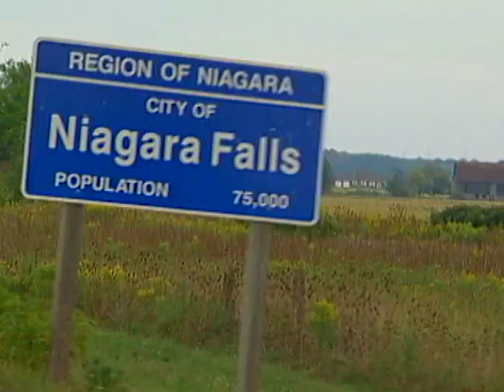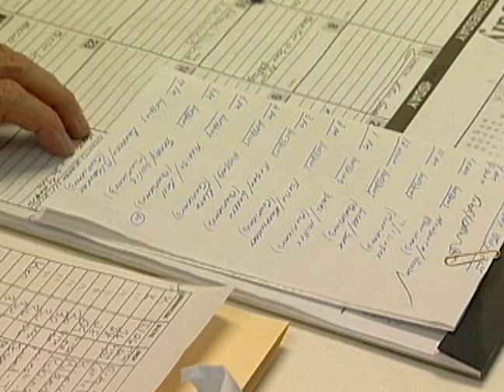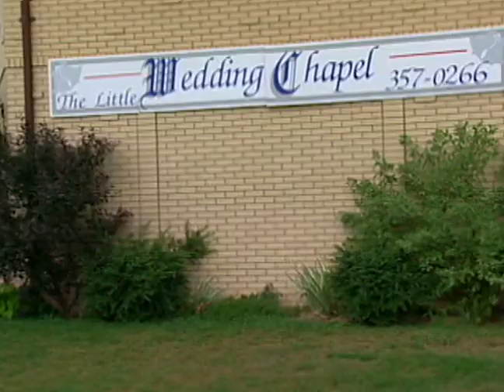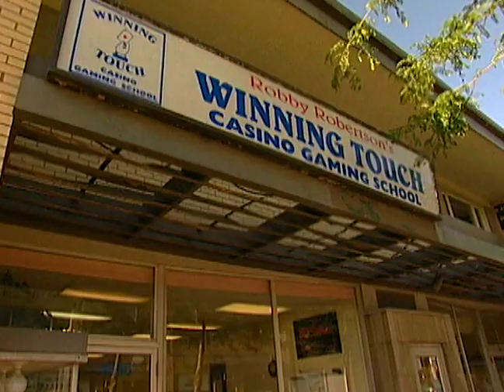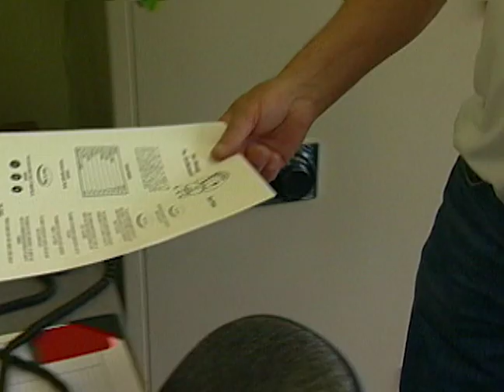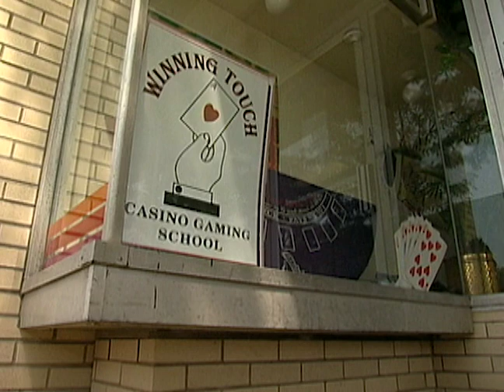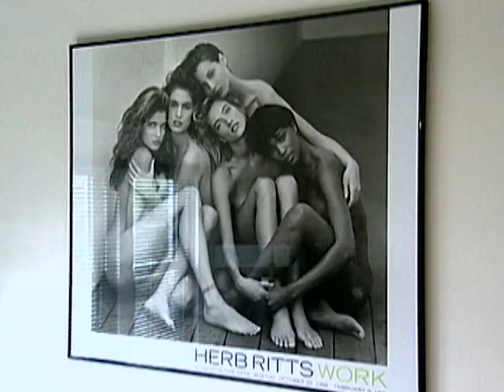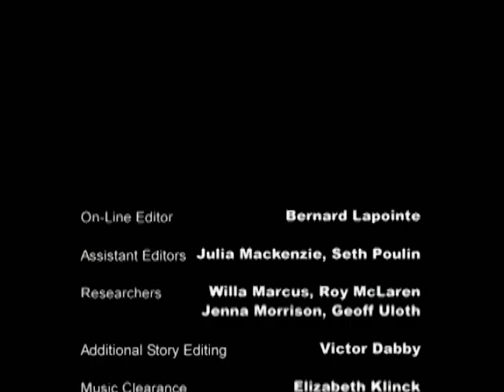Niagara: A Docusoap | Season 1 | Episode 1 | Ann Harbron | Tanya Tree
Watch Niagara: A Docusoap Season 1 Episode 1 on TheGrapevine

A six part docusoap about the rich and surprising world around the fabled Falls at Niagara, the weird characters, the outrageous museums, the tourists and the marriage industry.

Directors: Ann Harbron, Tanya Tree